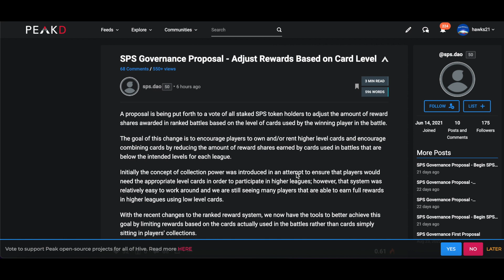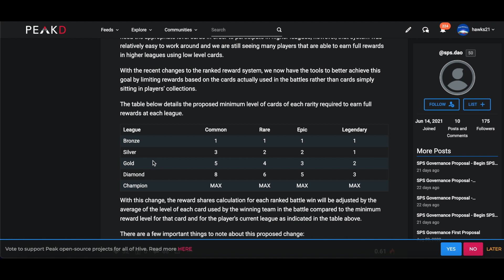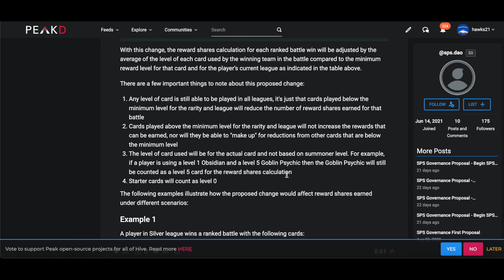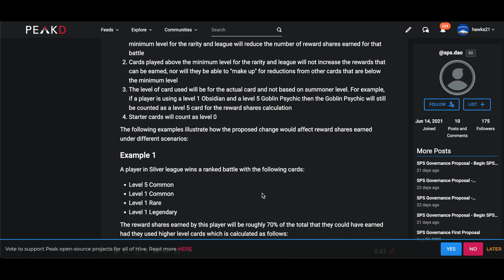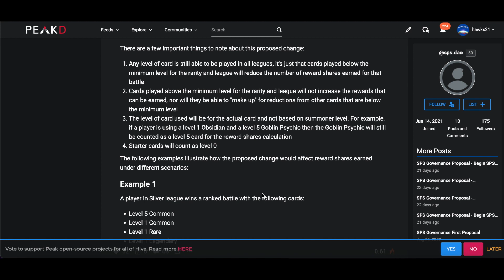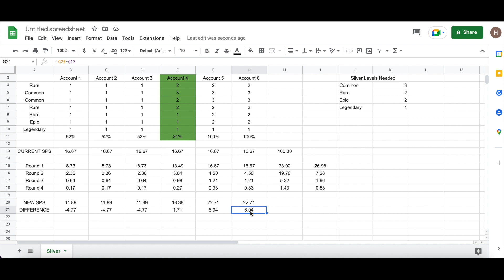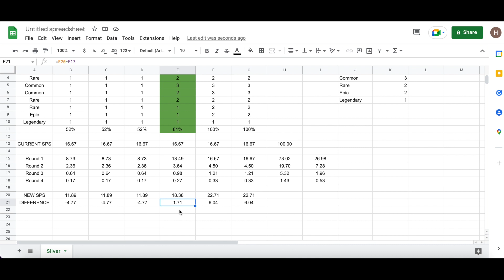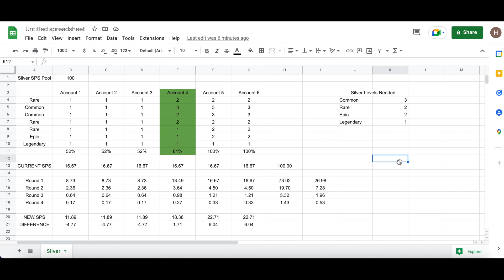New Proposal: AMAZING For Silver & Gold Rewards! | SPLINTERLANDS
The new proposal that will soon be up for voting will be a big boost for Silver and Gold players! Level 1 bot accounts take rewards from these leagues, but these changes will correct that.

Another great change up for vote from Splinterlands!

Beat: Intentions by Anno Domini Beats